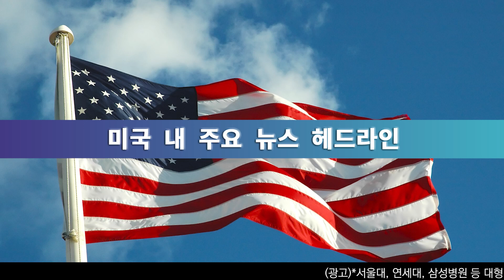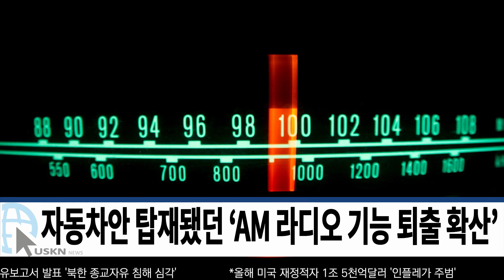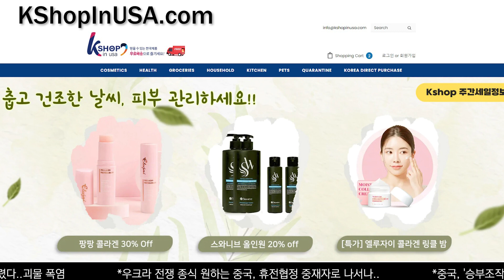미 전국 한인 밀집 지역 뉴스 5월 15일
0:00 바이든 ‘미국에 가장 위험한 테러는 백인 우월주의’
0:19 바이든, 일본 히로시마 G7 정상회의 18일 방문
0:35 미국, SVB 해외지점 예금보장 제외, 중국 기업 ‘비상’
0:54 온라인 뉴스매체 또 무너져, ‘바이스’ 파산보호신청
1:12 미국, 베이비부머가 쌓은 ‘막대한 유산’ 대물림
1:31 미국 도로주행 차량 평균운행 ’12.5년’ 사상 최장
1:51 자동차안 탑재됐던 ‘AM 라디오 기능 퇴출 확산’
2:22 몰리나 전 LA카운티 슈퍼바이저 ‘암투병 사망’
2:44 테슬라-SUV 차량 충돌, ‘일가족 3명 사망, 7명 부상’
2:58 공항 보안 검색대, 안면 인식 기술 테스트 한다
3:14 세계 기네스북에 오른 최장수 반려견 ‘31살 맞아’
3:53 5월, 뉴욕주 제조업 -31.8 ‘한달새 40포인트 넘게 폭락’
4:17 노숙자에 피살당한 한인여성 가족, NYPD에 소송
4:30 NJ, 펠팍 주민들, 경찰서 정치권 부당개입 중단 시위
4:46 NY 시립병원 ‘무료 코로나 진단키트 배부, 백신접종’
5:04 뉴욕시, ‘구직자, 세입자’ 신체조건으로 차별 못한다
5:14 한국-미국 떠도는 이민 2세들 ‘양국서 인종문제 겪어’
6:07 또 총기난사, AZ주 도시서 총격 ‘2명사망, 5명 부상’
6:23 기차 승강장, 14세 소년 가슴과 팔등에 총격 받고 사망
6:37 TX, 낙태수술 했다고, 여자친구 총 쏴 살해한 남성
6:57 ‘젊은이들 무모한 운전’ 한 차량 4명 모두 사망
7:14 미시간 주, ‘새총’쏴, 8살 여동생 납치 막은 13살 오빠
7:38 오리건 주 등 태평양 연안에 역대급 폭염 ‘비상’
7:50 LPGA, 고진영 또 다시 정상 ‘통산 15승째 기록’

송출지역

1. 미국 내 한인 케이블 채널 TVK24.com 매일 저녁 7시 방송(서부기준)

2. 크리스천헤럴드 매일 저녁 6시30분, 10시30분

3. IPTV. 티보를 통해 매시간

4. 온디멘드 코리아 세탑박스 또는 웹사이트

5. 정규방송 이후에 USKN 유튜브채널을 통해 다시보기 할수 있습니다.